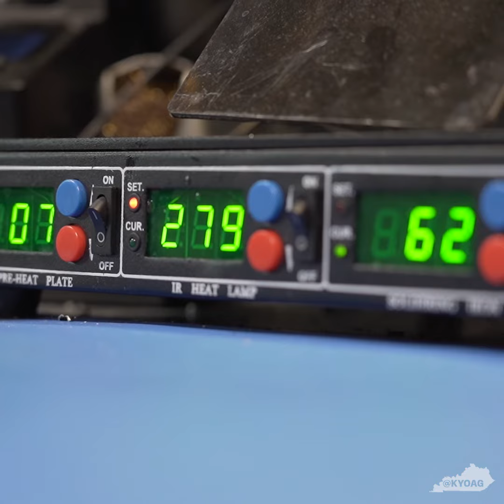Cyber Crimes Unit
Our Cyber Crimes Unit works to keep Kentuckians safe online and investigate technology-based crimes. Watch this video to learn more about their mission.